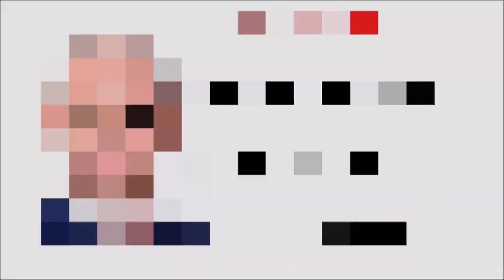EYÜPSPOR 2 - SAMSUNSPOR 2 / MAÇ SONU ÖZEL / PA DİBBA, OSMAN VE SAVİÇEVİÇ / PENALTI KARARI DOĞRU MU?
Mehmet Yılmaz ile Futbol İklimi programında İstanbul'da oynanan Eyüpspor - Samsunspor maçının müsabaka sonrası yorumunu sıcağı sıcağına yaptık.